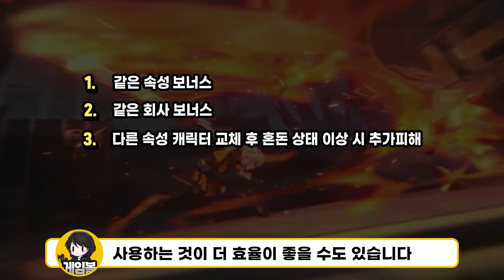[젠레스 존제로] 시작 전 알면 도움되는 정보 총정리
젠레스 존제로 전투시스템, 조합, BM, 꿀팁 총정리

00:00 오프닝
00:34 젠레스 존제로란?
01:56 스토리
02:19 전투 시스템
03:48 조합
05:04 BM